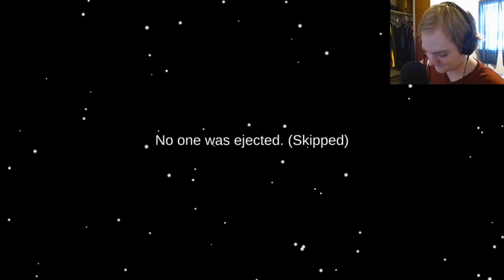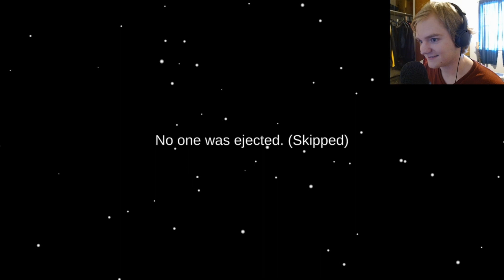AMONG US IS BACK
Joined a group of friends for some good ole Among Us!